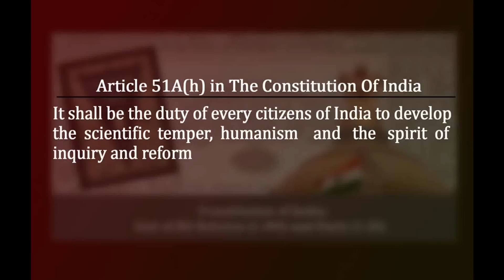അംബേദ്ക്കറുടെ സമത്വ സങ്കൽപ്പം | M Geethanandan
അംബേദ്ക്കറുടെ സമത്വ സങ്കൽപ്പം | M Geethanandan  .Organized by Kerala dalith mahasabha at Sahodaran Ayyappan Smarakam ,Cherai on 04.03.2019